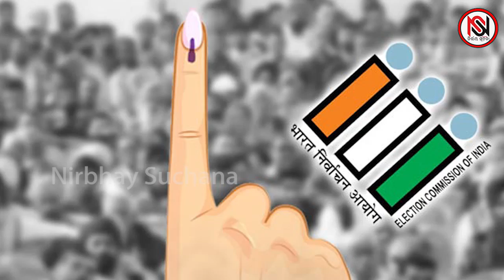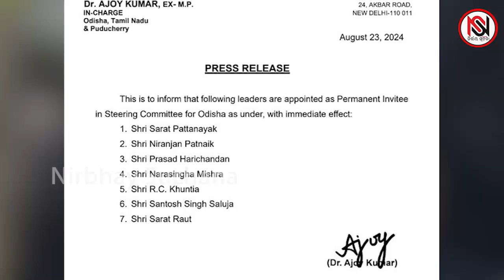ଦିଗହାରା ହାତ, ପ୍ରଥମ ଥର ଲାଗି କଂଗ୍ରେସର ଏ ଅବସ୍ଥା! ||Nirbhay Suchana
ବିଗତ କିଛିବର୍ଷ ଧରି ନିର୍ବାଚନରେ ଓଡ଼ିଶାରେ କଂଗ୍ରେସ ଖରାପ ପ୍ରଦର୍ଶନ କରିଆସୁଛି। ଚଳିତ ନିର୍ବାଚନରେ ଯଦିଓ କଂଗ୍ରେସର ବିଧାୟକ ସଂଖ୍ୟା ୯ରୁ ୧୪କୁ ବୃଦ୍ଧି ପାଇଛି, ମାତ୍ର ଭୋଟ୍ ହାର ହ୍ରାସ ପାଇଛି। ୨୪ବର୍ଷ ଧରି ଶାସନରେ ରହିଥିବା ବିଜୁ ଜନତା ଦଳ ବିରୋଧରେ ବ୍ୟାପକ ଜନ ଅସନ୍ତୋଷକୁ ଭୋଟ୍‌ରେ ରୂପାନ୍ତରିତ କରିବାରେ କଂଗ୍ରେସ ଏଥର ବି ବିଫଳ ହୋଇଥିଲା। ଦଳ ଭିତରେ ଭୀଷଣ ଗୋଷ୍ଠୀ ବିବାଦ ସାଙ୍ଗକୁ ନିର୍ବାଚନ ପରିଚାଳନାରେ ତ୍ରୁଟି ପାଇଁ ଦଳକୁ ଆଶାତୀତ ସଫଳତା ମିଳିନାହିଁ
||Nirbhay Suchana